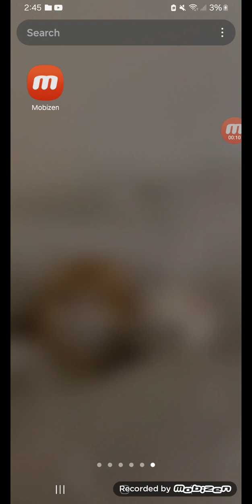again with ya kids (part 1)